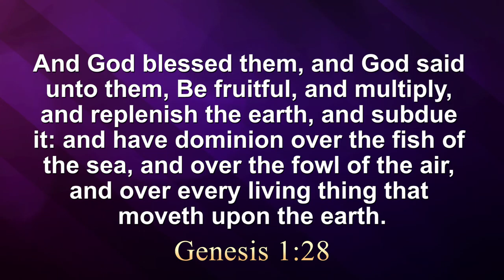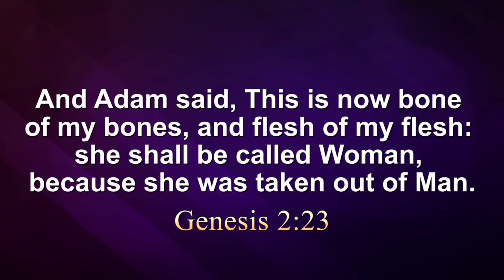The Original Family